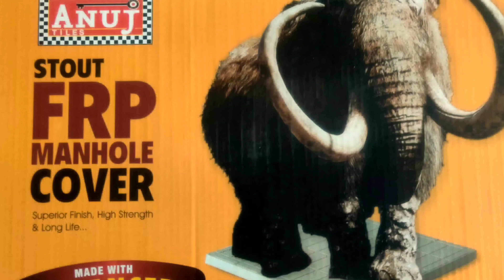ANUJ- Stout FRP Manhole Cover ||Aravind Surya Ceramics-Kutteripattu |Advertisement